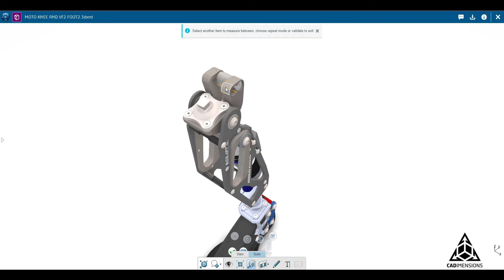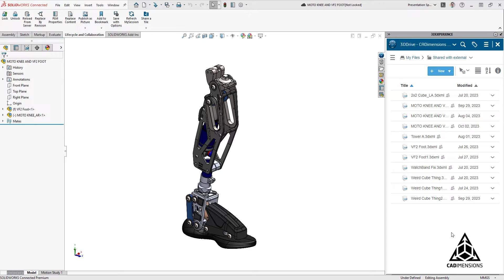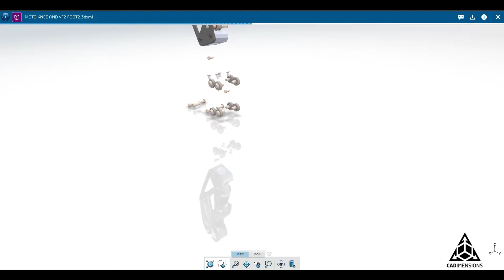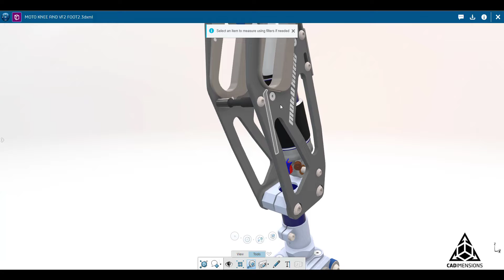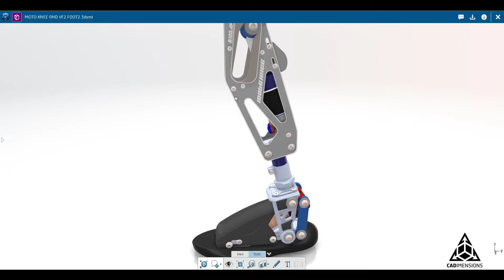Share and Markup Overview in 3DEXPERIENCE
This video provides an overview on the value of the Share and Markup tools as well as step-by-step instructions for getting started.